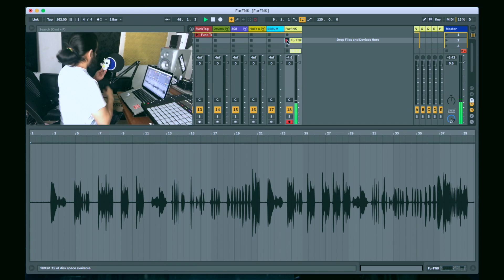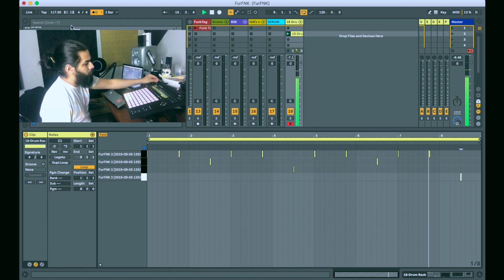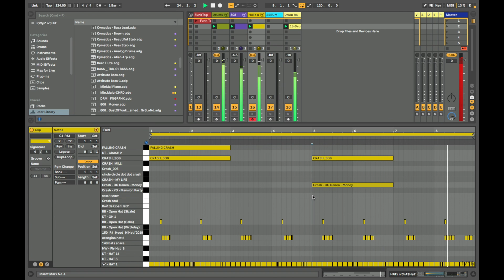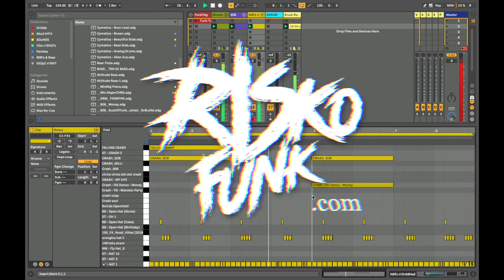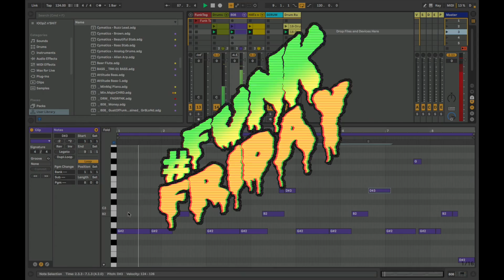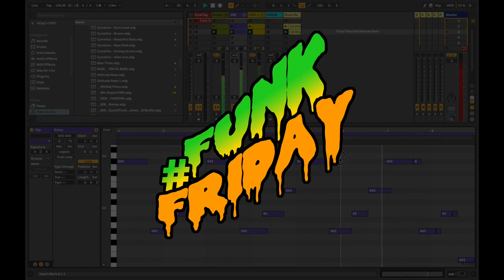Funk FurReal (Ableton Live Sampling Tutorial)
Happy FunkFriday, everyone! Today we're cookin' up with our trusty dusty, FurReal Friends! It's amazing what you can find when you clean your room.